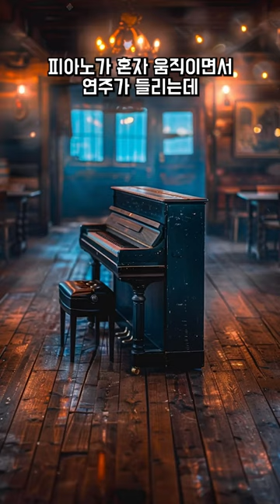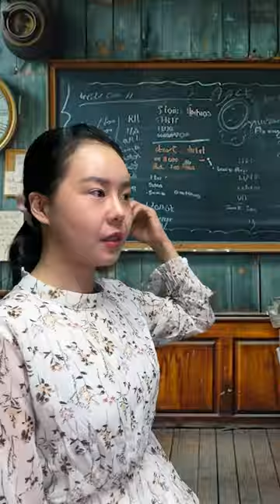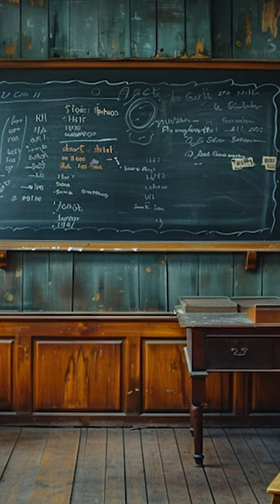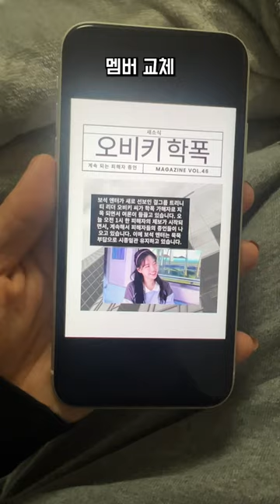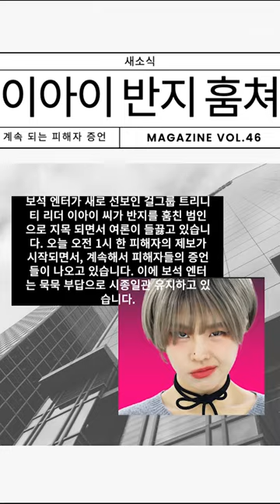[약간공포] 전학생의 괴롭힘 [오마이비키]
이아이 오비키 시리즈 한번에 보기
대 성공!